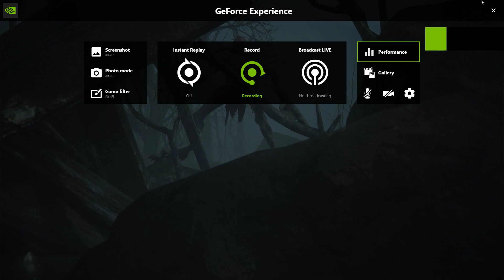FINAL FANTASY XVI PS5 DEMO MORBOL BOSSFIGHT